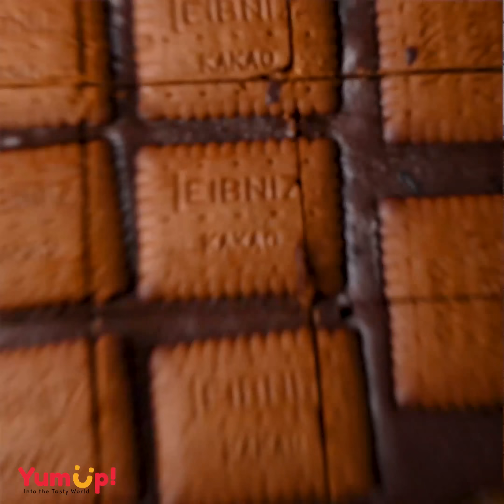So Yummy Chocolate Cake Decorating Tutorials | Best Satisfying Chocolate Cake Hack Recipe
▽ Question of the Day: Would you like to enjoy these cakes with me? 😋😋

▽ Welcome to the Top Yummy channel! We show you many satisfying chocolate cake videos. Specifically, we make cake decorating, cake tutorials and awesome cake idea compilations that will bring you inspiration and satisfaction!